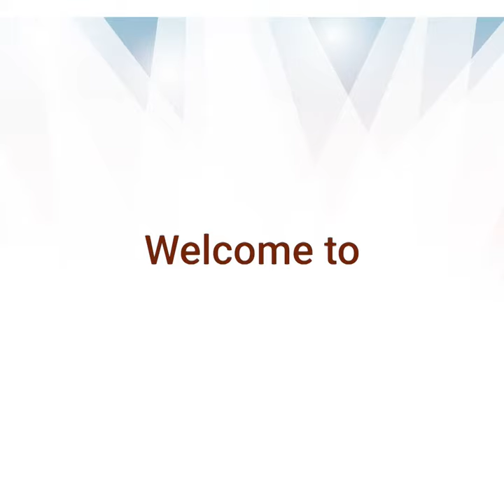Never Stop: a summit for performing artists | The Feldenkrais Awareness Summit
Over 40 performing artists share how a somatic approach to health can change creativity, embodiment, and longevity.

Daily Awareness Through Movement lessons will be offered as an investment in your own health. Enjoy!